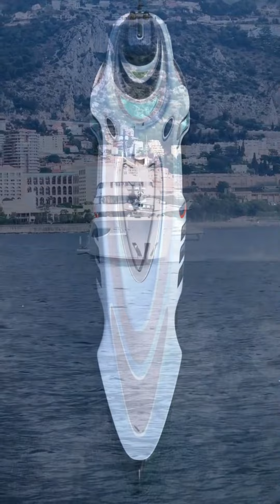Superyachts from the future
speed boats